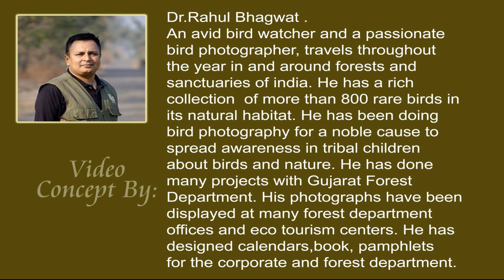Bhayli pakshi mitra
"ભાયલી પક્ષી મિત્ર" એટલે હિતાર્થ પંડ્યા સર નું સપનું . ભાયલી ના વણકર વાસ ના છોકરાઓ ને લઇ ને હિતાર્થ sir નાv માર્ગદર્શન હેઠળ તેવો પક્ષી નિરીક્ષણ અને કુદરત ના સાનિધ્ય ને માણવા લાગ્યા . જોડે જોડે ભાયલી ગામ ના તળાવ ની સ્વચ્છતા ની મોહીમ ઉપાડી. આ છોકરાઓ તળાવ ને સ્વચ્છ રાખવા લોકો ને સમજાવે છે અને તળાવ પર આવતા પક્ષીઓ નું નિરીક્ષણ કરે છે ,તેમજ તેની નોંધ રાખે છે .
ધન્યવાદ હિતાર્થ પંડ્યા sir ને, આપને લીધે છોકરાઓ ને નવી દિશા મળી.
આવો આપણે પણ એમના કાર્ય માં સહભાગી થઈએ.